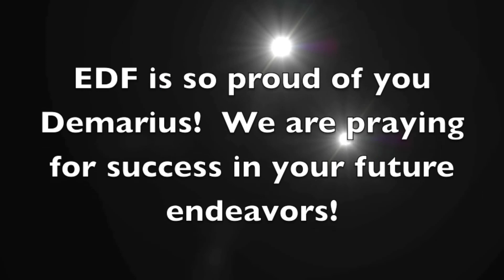Demarius for Youth Sunday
Demarius Photo Montage